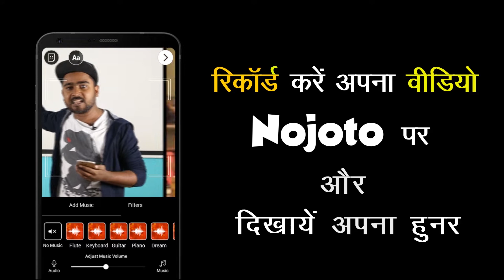Sainik Hindi Poetry by Aman jain Nojoto Open Mic Sagar by Doodling Words